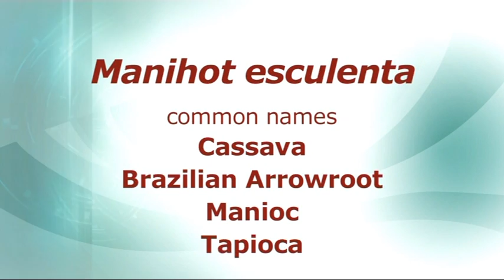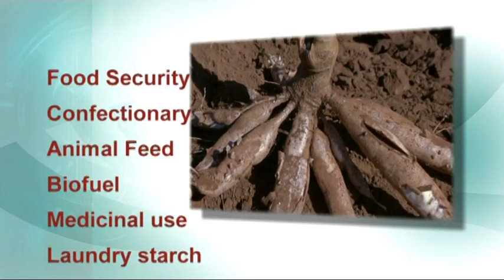CASSAVA The Rambo crop, by the Agricultural Research Council of South Africa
Cassava (Manihot esculenta Crantz) is an important food security, industrial and energy crop in the world. Cassava has a number of attributes that make it attractive as a crop to promote under any climate change adaptation strategy for sub-Saharan Africa. Cassava provides an excellent insurance against famine for farmers. The Mechanisation Division of the Agricultural Research Council - Institute
for Agricultural Engineering (ARC-IAE) has focused its research efforts on specific areas
such as conservation agriculture research and mechanised cassava production. Cassava is
a lesser-known climate resilient crop in this country. Farmers are trained on mechanised
production techniques in the sub-tropical areas, where there is comparative advantage for the
growth of cassava and other root and tuber crops.
Experimental plots on pilot basis have been established at Empangeni in KwaZulu Natal,
Nelspruit at Mpumalanga, University of Venda in Limpopo Provinces and IAE experimental
farm at Silverton. Seedbed have been prepared and cassava planted on ridges to comply with
mechanical harvesting at crop maturity especially during the dry season, when the ground is
hard.